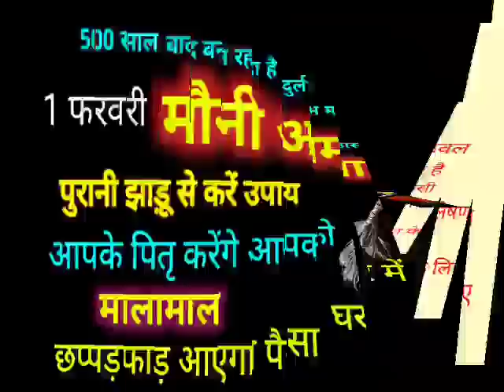1 फरवरी सबसे बडी मौनी अमावस्या पुरानी झाड़ू से करें ये उपाय छप्पडफाड़ आएगा पैसा घर में Amavasya 2022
1 फरवरी सबसे बडी मौनी अमावस्या पुरानी झाड़ू से करें ये उपाय छप्पडफाड़ आएगा पैसा घर में Amavasya 2022